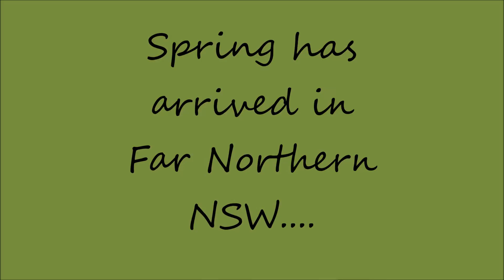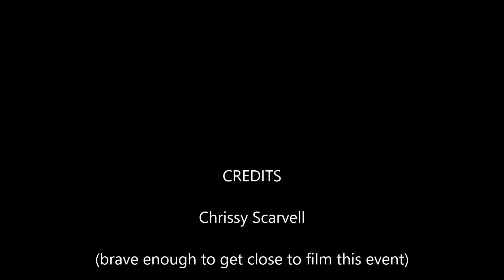Twirly Boys 1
Spring has arrived in Northern NSW. The snakes are about. The soundtrack is beautiful Thanks to Cary Lewincamp